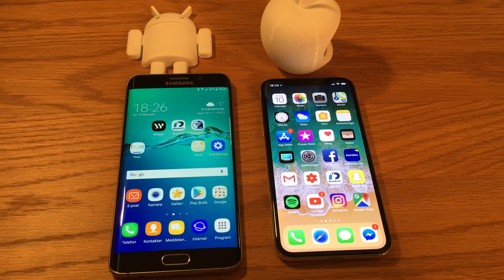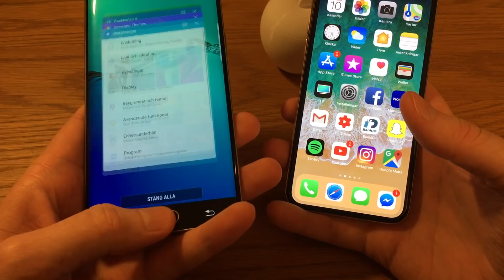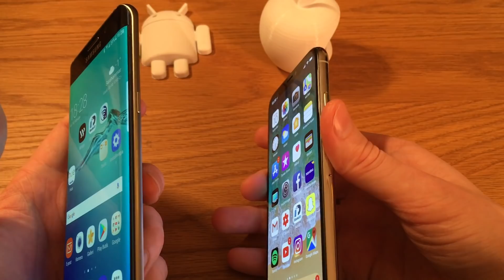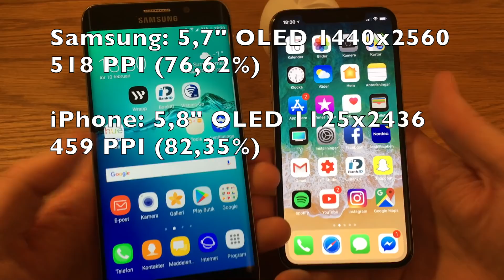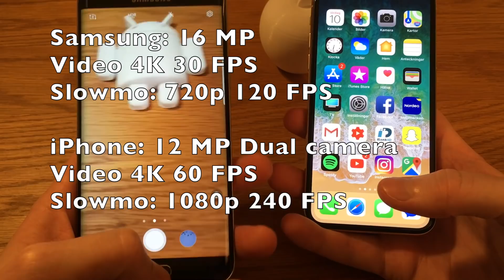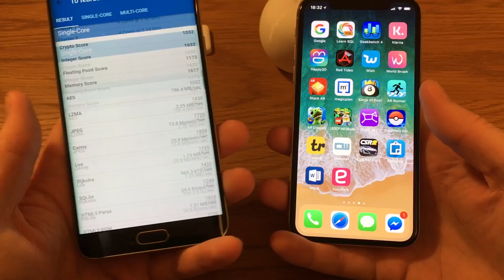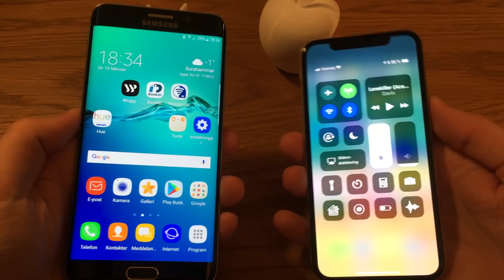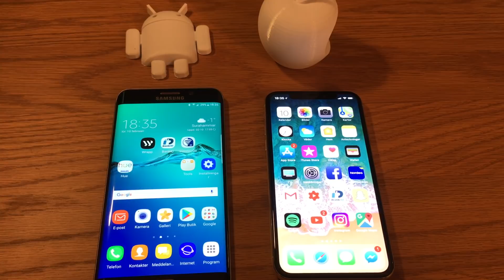iPhone X vs Samsung Galaxy S6 edge plus